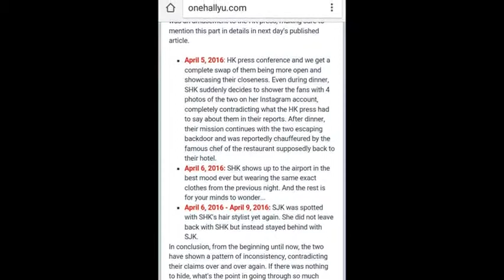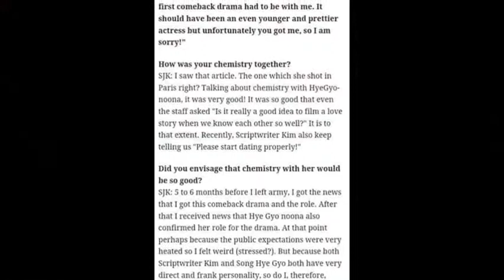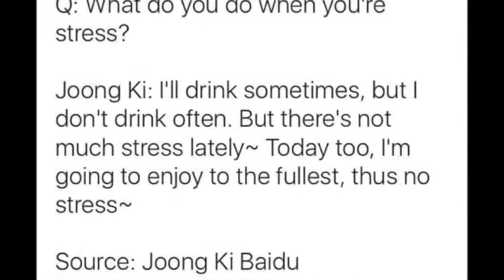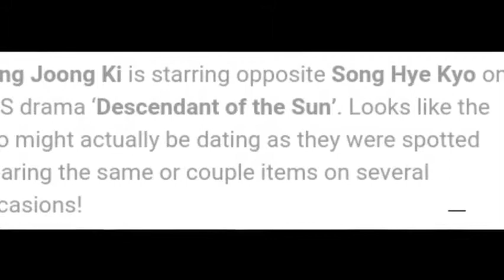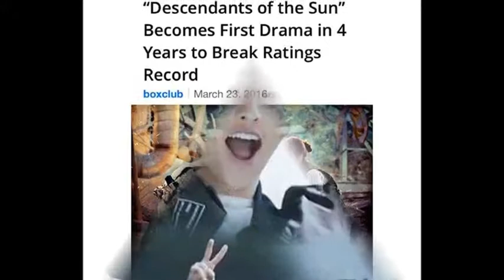song joong ki and song hye kyo married 170905 15